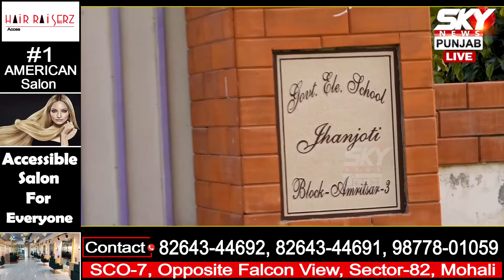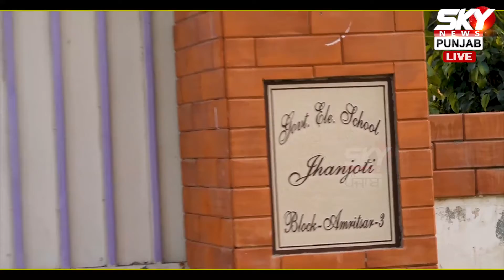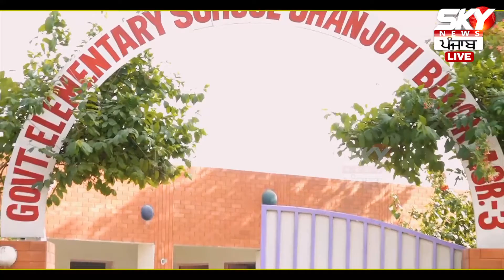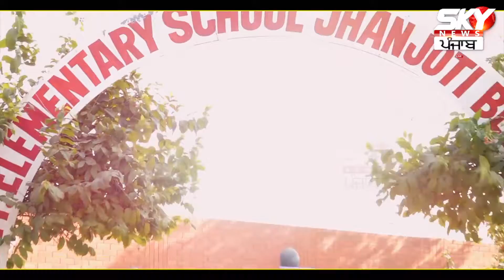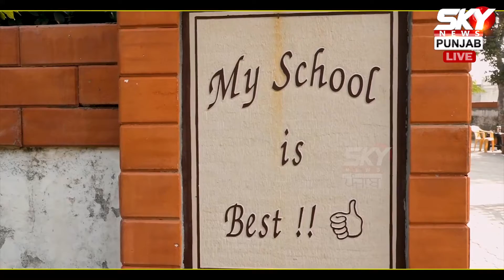Kejriwal ਦੇ ਦਾਅਵਿਆਂ ਦਾ Reality Check, Delhi ਦੇ ਸਕੂਲਾਂ ਨੂੰ ਕਿਵੇਂ ਮਾਤ ਪਾਉਂਦੇ ਨੇ Punjab ਦੇ Smart School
Punjab ਦੇ ਸਰਕਾਰੀ ਸਕੂਲ Delhi ਦੇ ਸਕੂਲਾਂ ਨੂੰ ਕਿਵੇਂ ਪਾਉਂਦੇ ਨੇ ਮਾਤ, Punjab ਦੇ ਸਕੂਲ ਦੇ ਰਹੇ Kejriwal ਨੂੰ ਮੂੰਹ ਤੋੜਵਾਂ ਜਵਾਬ